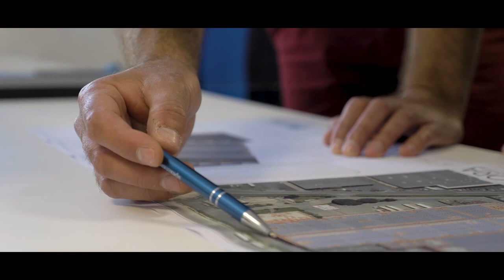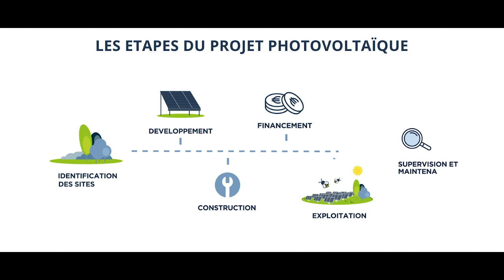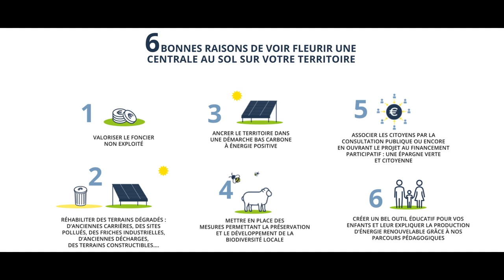Apex Energies en levée de fonds sur LITA.co !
Apex Energies est une des sociétés leader de production d'énergie solaire photovoltaïque en France et en Europe. Le groupe est reconnu en tant qu'acteur majeur de production d'énergie solaire photovoltaïque sur le plan national et européen. La société met en œuvre des solutions de production et de maîtrise de l’énergie pour les entreprises et les collectivités, réduisant ainsi leur empreinte carbone et améliorant leur capacité énergétique par la livraison et la maintenance d’installations solaires clé en main. Riche d’une expertise pointue dans le domaine, en particulier pour les centrales en toitures en connecté-réseau ou en autoconsommation, le groupe Apex Energies participe historiquement à l’essor du secteur en assurant toutes les étapes du projet photovoltaïque, de son développement à son exploitation, en passant par son financement et sa construction. Encouragez le développement et la pérennisation des centrales photovoltaïques en participant au financement d'Apex Energies sur LITA.co !

Retrouvez toutes nos levées de fonds en cours sur notre site internet ⟶